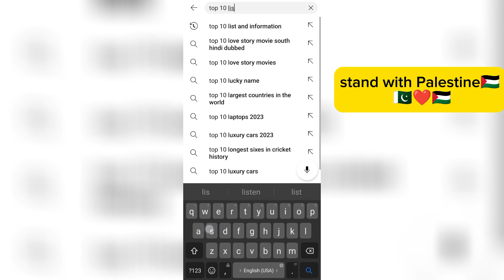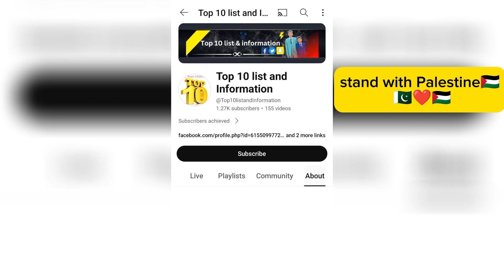Top 5 powerful Muslim countries in 2023 || dangerous Muslim countries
IN THIS VIDEO WE WILL DISCUSS :
Top 5 powerful Muslim countries in the world
5 most powerful Muslim countries in the world
5 most powerful Muslim countries in 2023
Top 10 dangerous Muslim countries in the world in 2023
10 dangerous Muslim countries in the world in 2023
Most powerful and dangerous Muslim countries in the world in 2023
Most powerful Muslim countries full details in urdu hindi
Dangerous missiles by Muslim countries
Latest missiles of Muslim countries in 2023

hezbollah
hezbollah newsSearch Point
Pak place
Army Technology
Pakistan Army
indian army
pakistan and indian fight
jf 17 thunder block 3
pakistan
Pakistamn and India War
Today News Urdu Hindi
India and Pakistan News
latest nes of Pakistan And India
Current Issue
Urdu Hindi
Muslim Country
Muslim Countries in the world
powerful muslim country

❤ALLAH HAFIZ ❤